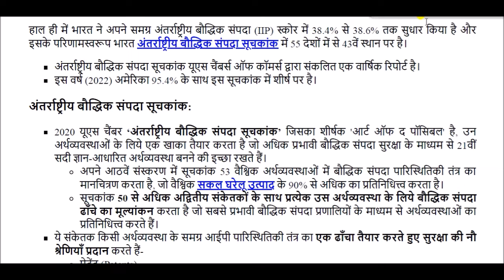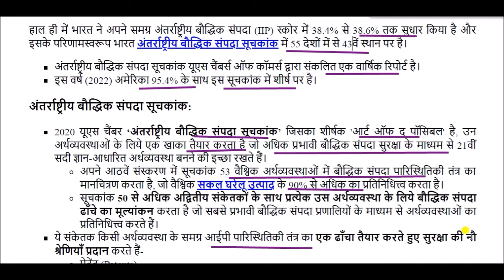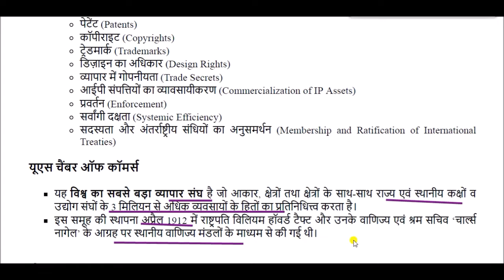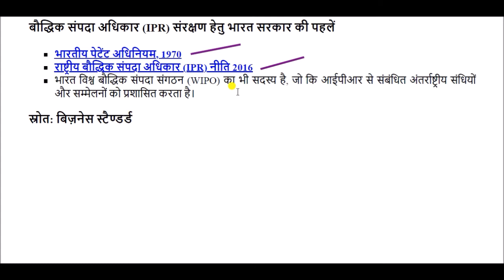अंतर्राष्ट्रीय बौद्धिक संपदा सूचकांक 2022 || International Intellectual Property Index 2022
International Intellectual Property Index  2022 for All Competitive Exams like SSC, Railway, IB, Bank, UPSC, BPSC, MPSC, PCS, etc.